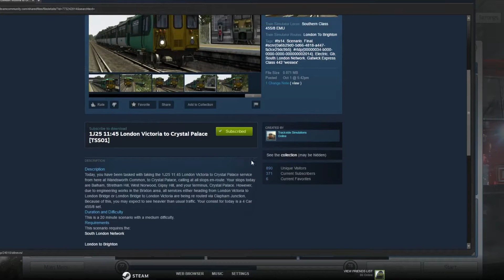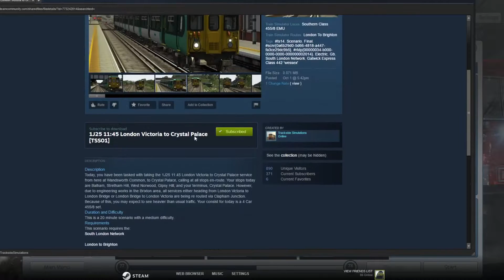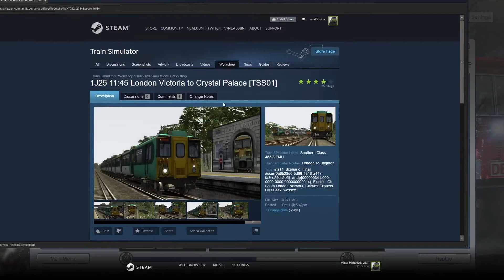TS2017 Workshop Weekend #16: Southern 455/8 - SLN - 1J25 London Victoria To Crystal Palace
PLEASE READ DESCRIPTION! Also, don't forget to click read more about social links and stuff about my disability.

Today, you have been tasked with taking the 1J25 11:45 London Victoria to Crystal Palace service from here at Wandsworth Common, to Crystal Palace, calling at all stops en-route. Your stops today are Balham, Stretham Hill, West Norwood, Gipsy Hill, and your terminus, Crystal Palace. However, due to engineering works in the Brixton area, all services either heading from London Victoria to London Bridge or London Bridge to London Victoria are being re routed via Clapham Junction. Because of this, you may expect to see heavier than usual traffic. Your consist for today is a 4 Car 455/8 set.

The reason on why I put this here because of my hypernasal speech disability if you're wondering. You could easily understand me by reading than hearing me talk.